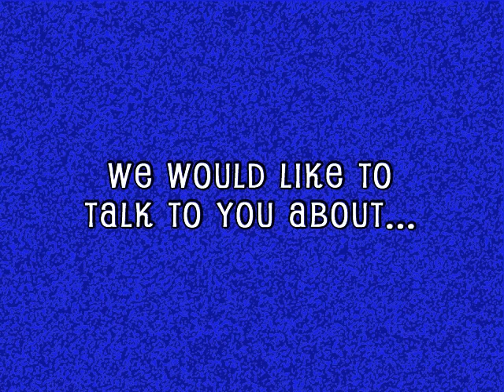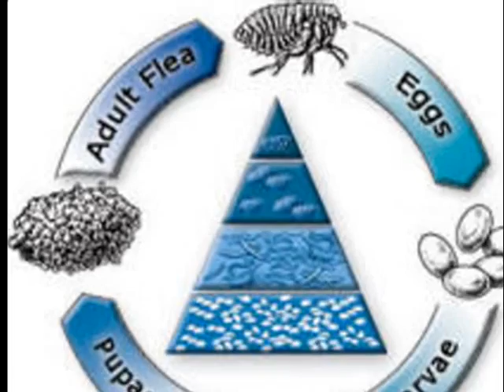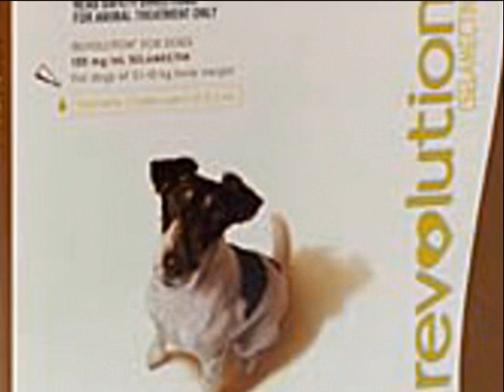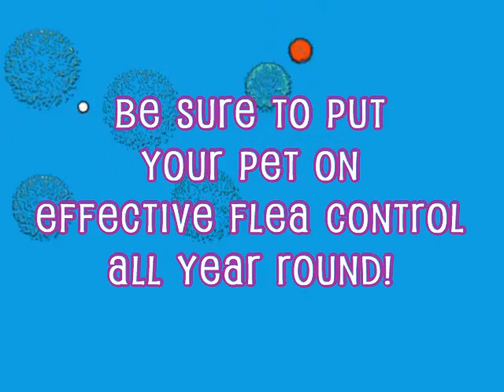Flea Control for Dogs & Cats - Frontline Plus, Advantage, Advantix, Revolution, Top Spot, Comfortis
Flea control is very important for your pets. Staff members at American Animal Care Center, a world renown veterinary hospital, discuss various flea control options for dogs and cats. Flea control products discussed are Frontline Plus, Advantix, Advantage, Comfortis, & Revolution.  The life stages of the flea are discussed as well.